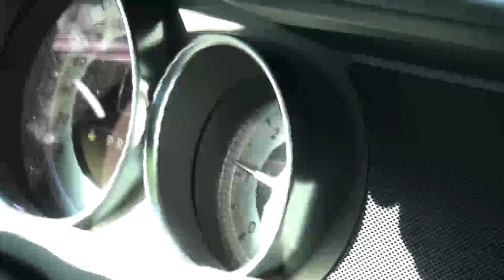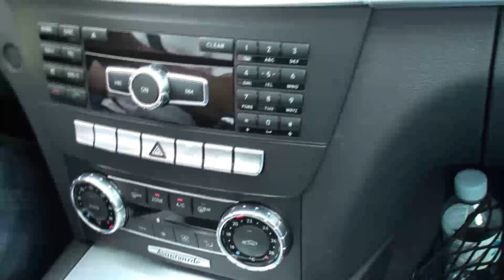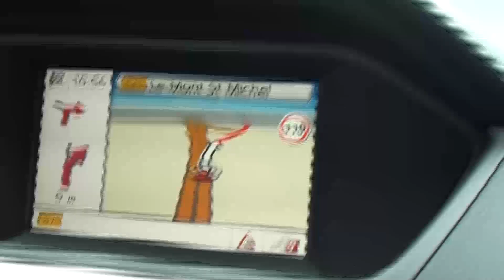Napoleon's Tomb, Paris & Mont St Michel, Normandie 8/2011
Brief intro to Paris Part 3 & Mont St Michel, Normandie, France. Driving in Mercedes Benz C220 was fun!